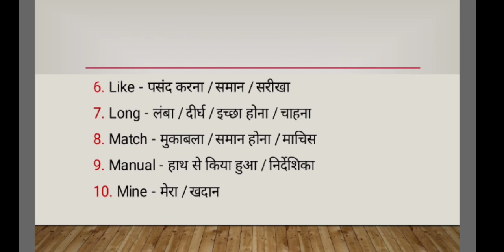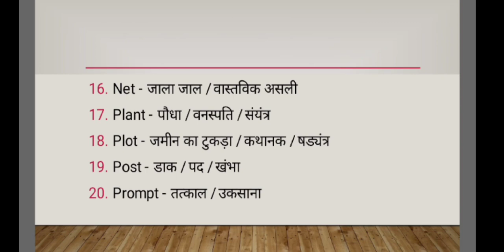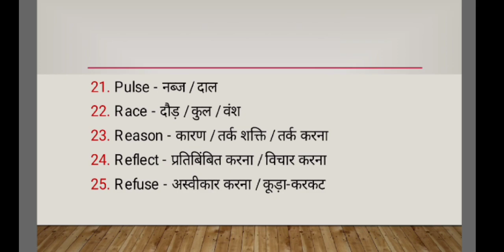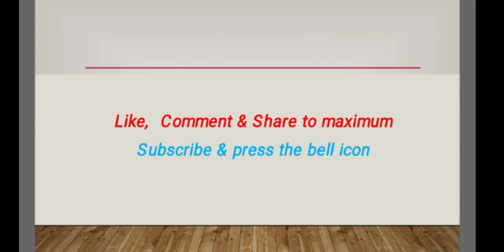Basic English Vocabulary Part - 14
Is video mein English ke kuch Basic word ke upar discuss kiya gya hai jo hamesha daily use hota hai. Yha video Basic English ka part -  14 hai. Aage part ka link niche diya gya hai.

6. Irrational numbers

8. Trigonometry table

9. Basic Algebra formula